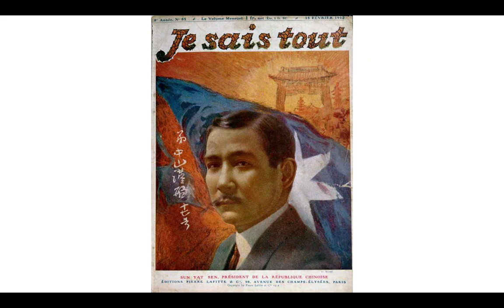Giappone, Cina, Stati Uniti 1870-1914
Attribuzioni: The Americana : a universal reference library, comprising the arts and sciences, literature, history, biography, geography, commerce, etc. of the world, 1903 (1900s), Beach, Frederick Converse, 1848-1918 Rines, George Edwin, 1860-, Internet Archive Book Images, No restrictions, via Wikimedia Commons

Heinrich Kiepert creator QS:P170,Q65958 A. Bastian, 1868 map - Übersichtskarte der ethnologischen Culturkreise nach ihrer ungefähren Begrenzung im 15ten Jahrhundert, modified by flower, CC0 1.0

French magazine Je Sais Tout, On 15 February 1912, French magazine Je Sais Tout ran an article on the Xinhai Revolution, with the first known colour portrait of Sun Yat-sen, modified by flower, CC0 1.0

Pach Bros., President Roosevelt - Pach Bros (cropped), modified by flower, CC0 1.0

Isthmian Canal Commission (U.S.), 1901 Panama route, map showing location of proposed canal, by the Isthmian Canal Commission (U.S.), from the Digital Commonwealth - commonwealth 4m90fk109, modified by flower, CC0 1.0